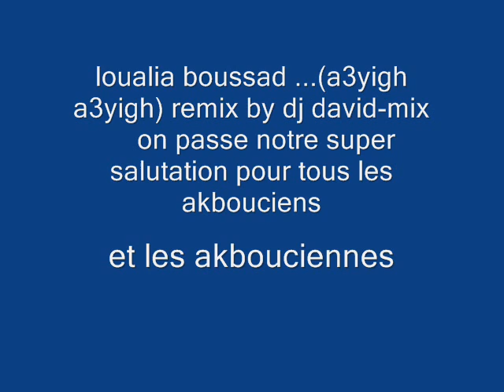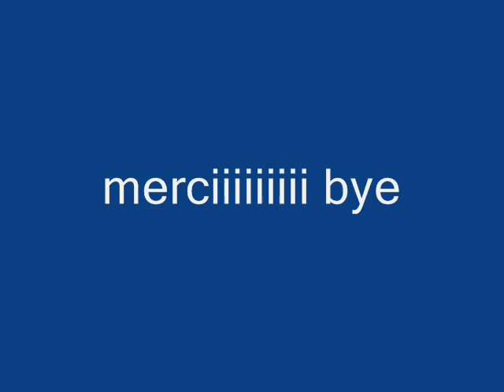loulia boussad ( a3yigh a3yigh) by dj david-mix.wmv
POUR TOUS LES AMIS DE FACE BOOK .;)